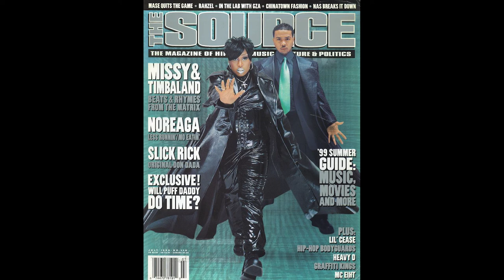[FREE] Timbaland / Pharell Williams / 2000s R&B Type Beat '2000' [2000s rap]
Yo guys! I spent my time making a new drum kit, mixing all of my go to drums on all my beats, from tyler stuff to the neptunes & dominic fike etc. It's just 10 bucks so if you want a fire go to library, cop it here!

BEAT SALE / CUSTOM OFFERS NOW AVAILABLE ON TRAKTRAIN
BUY 1 GET 1 FREE:
$30 FOR 2 WAV LEASES
$80 FOR 2 TRACKOUT LEASES
$140 FOR 2 UNLIMITED LEASES